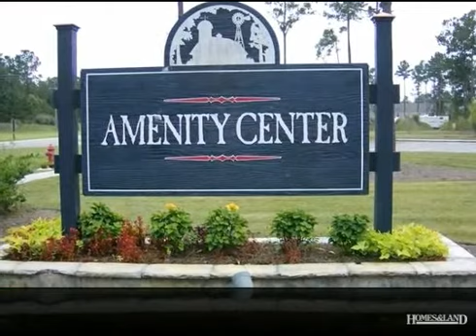$1,500 3BR 2BA House for Rent in SUMMERVILLE 29485. Call Brenda L Guye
RENTED -4802 W Red Maple Circle in Planters View of The Farm at Wescott Plantation HOME IS SITUATION WITHIN WESCOTT PLANTATION AND FEATURES USE OF THE WESCOTT PLANTATION PUBLIC GOLF COURSE AND CLUBHOUSE FACILITIES. COMMUNITY HAS GREAT WALKING, JOGGING PATHS THROUGHOUT -WELL LIGHTED AND IN VIEW FOR SAFETY-THE FARM SUBSECTION FEATURES A GREAT AMENITIES CENTERS WITH POOL, PLAYGROUND AREA AND CLUBHOUSE THAT MAY BE RENTED THROUGH THE HOMEOWNERS ASSOCIATION. FLOOR PLAN IS THE ASHLEY - ON OF DR HORTON'S FEATURE FLOOR PLANS-SOUTHERN STYLE CURB APPEAL FEATURES FULL USE OF AN UPPER BALCONY AND LARGE FRONT PORCH-GREAT FOR ROCKING CHAIRS. REAR LOT IS ON ONE OF THE COMMUNITY PONDS-YARD IS FENCED AND WELL LANDSCAPED.DETACHED 2 CAR GARAGE IS A NICE ADDED FEATURE AS WELL. INSIDE YOU ARE WELCOMED WITH HARDWOOD FLOORS FROM FOYER INTO THE KITCHEN AND BREAKFAST AREA. CUSTOM WALL PAINT, CROWN MOLDING AND ATTENTION TO DETAIL IS THROUGHOUT. STAINLESS APPLIANCES AND WASHER AND DRYER INCLUDED. SCREENED PORCH ON REAR AND PLENTY OF CONCRETE AREA DESIGNED FOR COOKING OUT AND ENTERTAINING. WELCOME HOME !